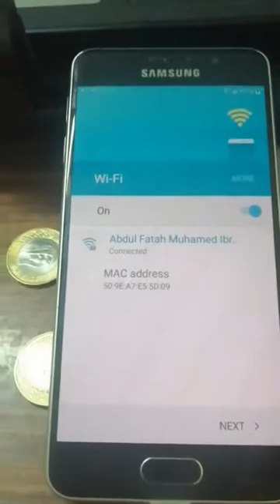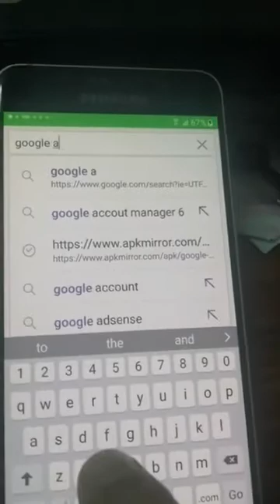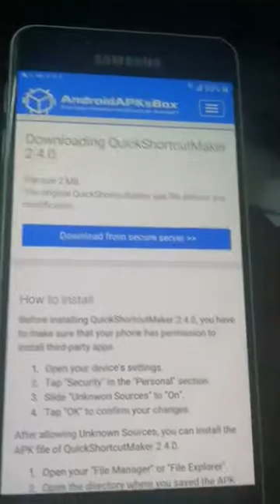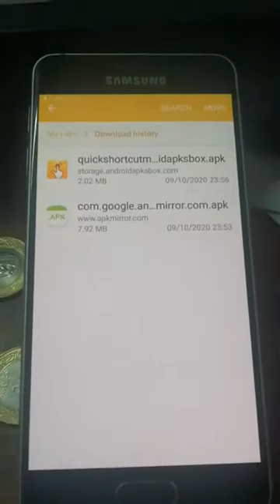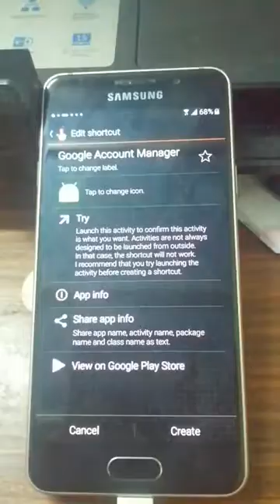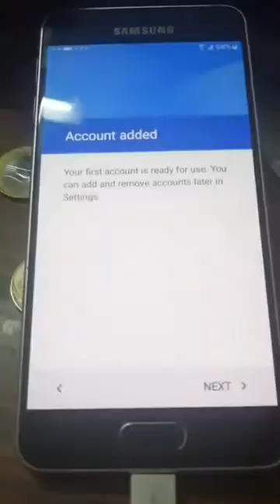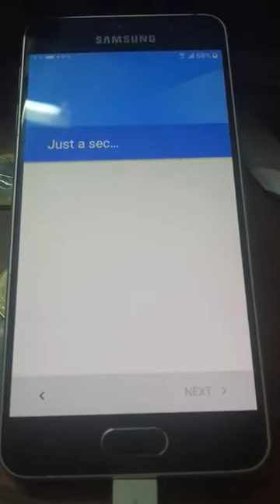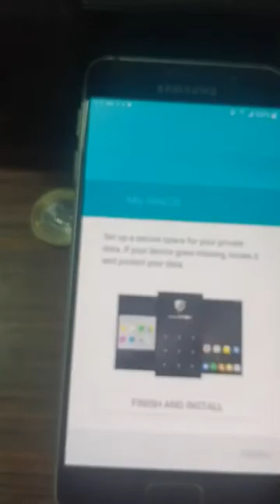SAMSUNG A310F A3 2016 Remove BYPASS Google Account FRP Lock with FRP Hijacker